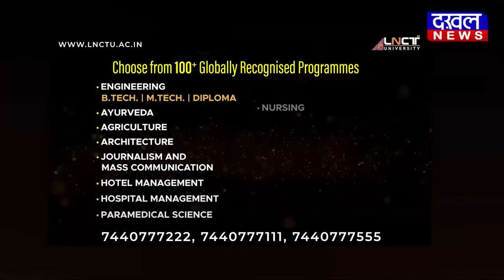DAKHAL NEWS लंपी वायरस को लेकर सीएम शिवराज का संदेश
लंपी वायरस को लेकर सीएम शिवराज का संदेश
पशुओं के बाजार-मेले ,क्रय-विक्रय पर रहेगी रोक
पशुओं के टीकाकरण के साथ सावधानी जरूरी है